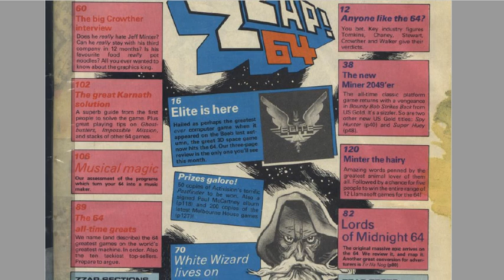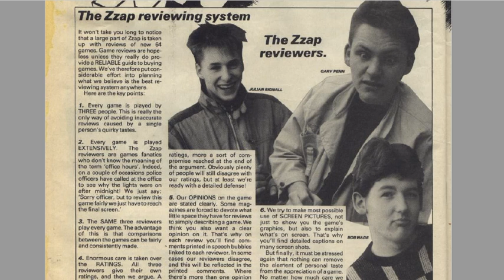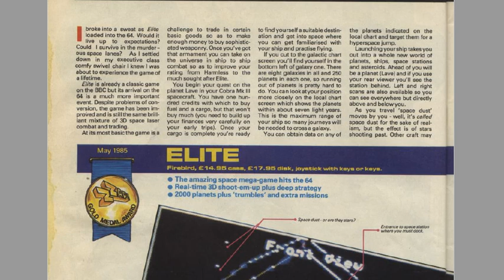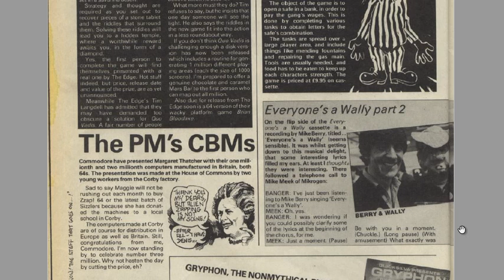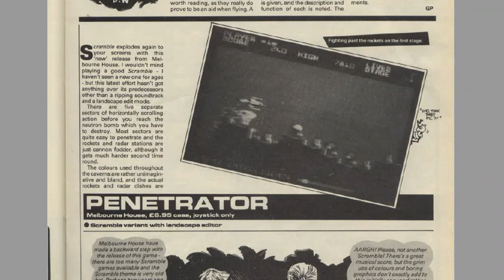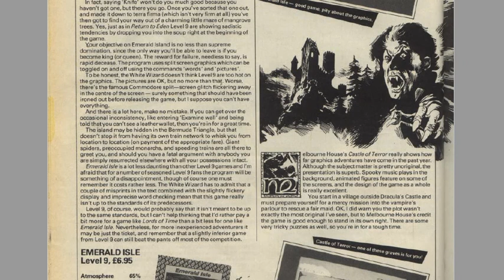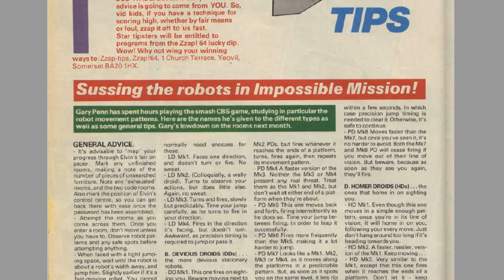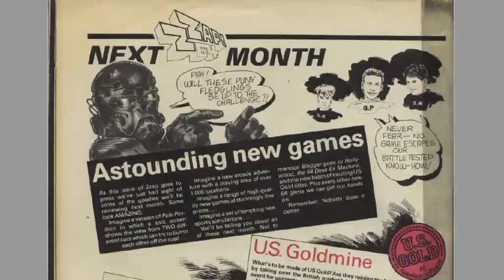Zzap!64 Issue 1 Magazine Flick Through and Commentary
For those who love Zzap!64 and the likes of Julian Rignall, Gary Penn, Gary Liddon, Oliver Frey and Roger Kean, please watch this magazine run through. Please check the video that inspired this and check out his awesome channel.